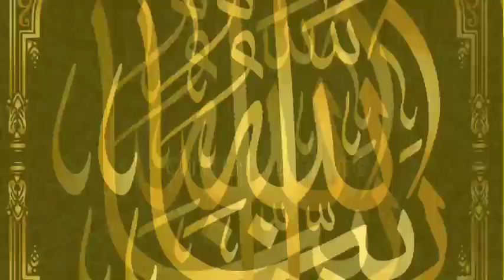Rohingya Tarana Kawal Sodu RohingyaHafezQuranTaranaSong Besttarana 😭👈💐💐💐💐kawalsodusong✅😭👈💐💐💐🤳💖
Rohingya Arakani Kawali  ⭐⭐⭐⭐🌟🌟
Thank You So Munch For Wacthing